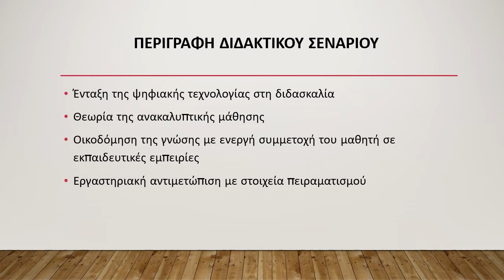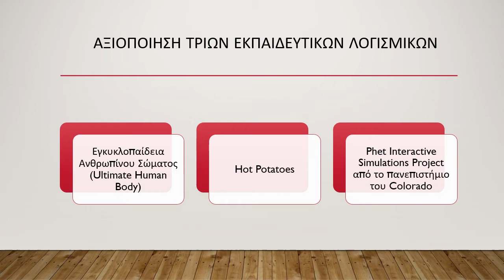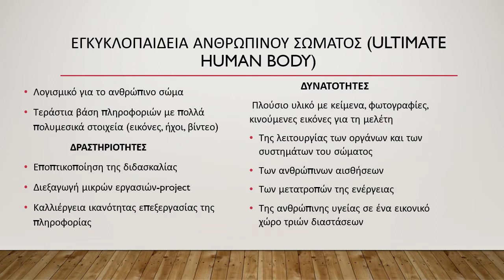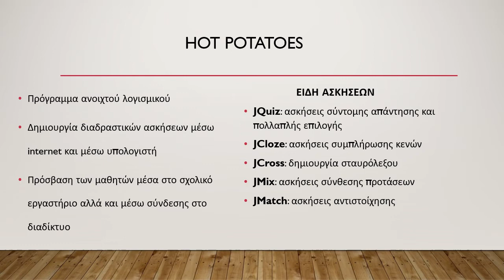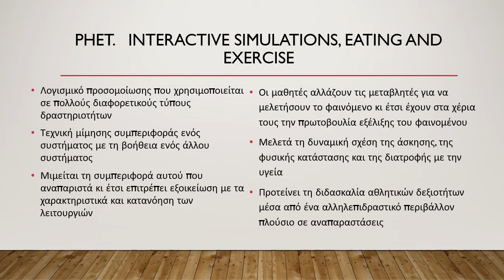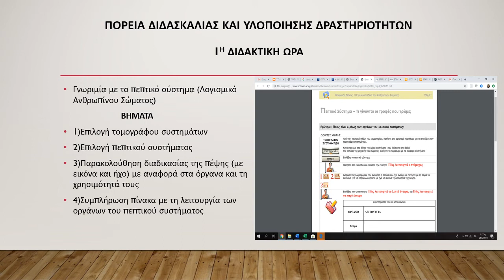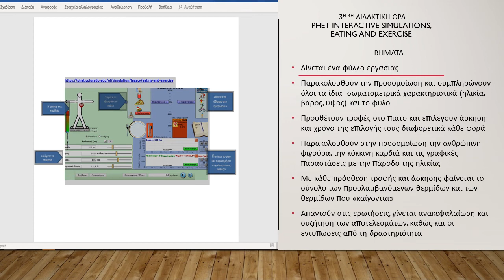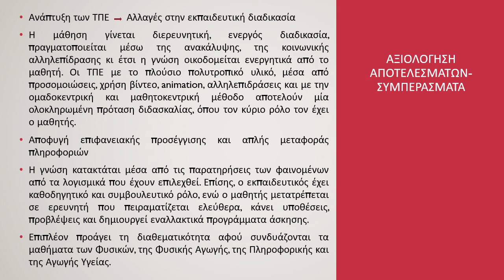425 Το πεπτικό σύστημα - Η διατροφή και η άσκηση προπομποί μιας ζωής με προοπτική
6th International Conference for the Promotion of Educational Innovation

Title: Το πεπτικό σύστημα - Η διατροφή και η άσκηση προπομποί μιας ζωής με προοπτική

Μπότη Ευαγγελή
ΠΕ 70 , Α/θμια Λάρισας,

Παπαβασιλείου Σπυρίδων
ΠΕ 11 , Α/θμια Λάρισας,